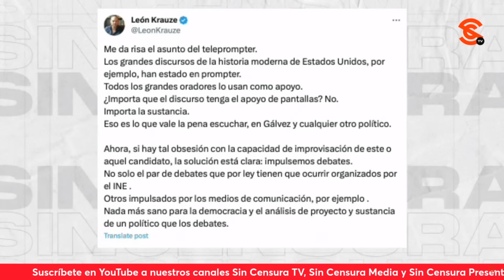HOY YA NO SABEMOS SI XÓCHITL ES PANISTA,PRIISTA,PERREDISTA O UN TÍTERE DE CLAUDIO X: RICARDO SEVILLA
El escritor y periodista Ricardo Sevilla considera que Xóchitl Gálvez no da una y en su cierre de precampaña tiene que leer un prompter con el que aburre a sus acarreados. Asimismo, le da una exhibida marca llorarás al pseudointelectual de Jorge Volpi, claro, con datos duros